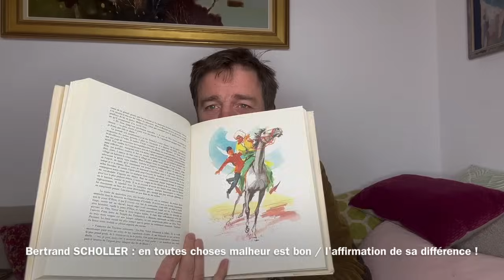B. SCHOLLER : en toute chose malheur est bon ! Chercher la vérité ce n’est pas par rêver de quantité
Capsule de dimanche 28 janvier 2024

La censure et les médias
La colère des agriculteurs
Les effets secondaires
L’Ukraine et Israël
La Cour Internationale de Justice
Les flux migratoires

Macron … et son gouvernement
Les livres … et traditions
KIM de Kipling ;-)

J’essaye de revenir sur ce qui est l’essentiel
La liberté de parole qui permet de faire germer le vrai
Et la miel … le vrai … pas de la Merde